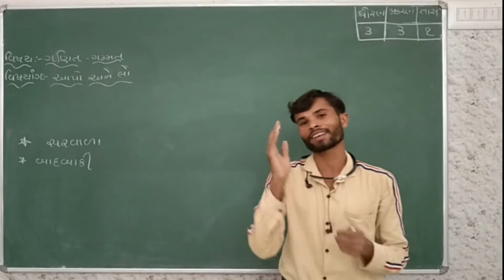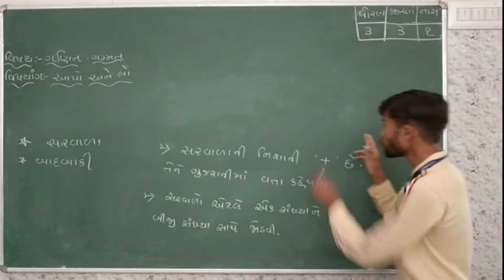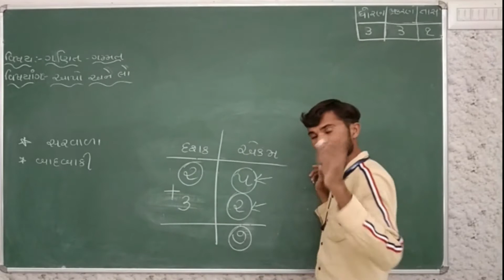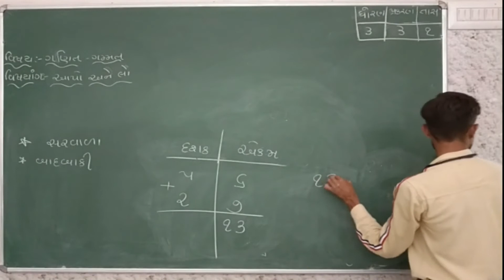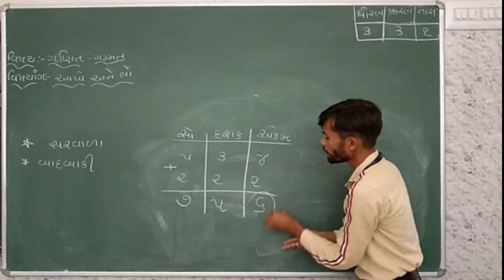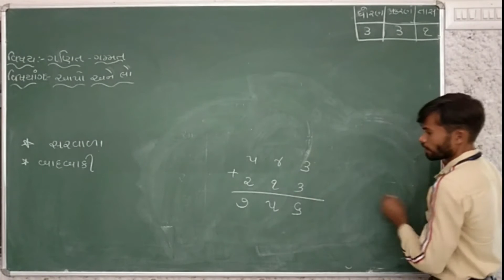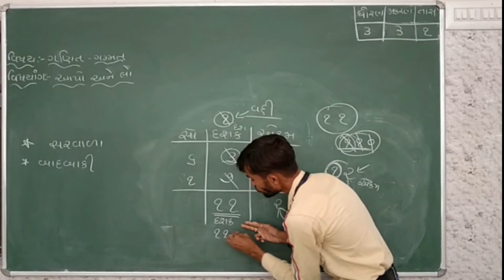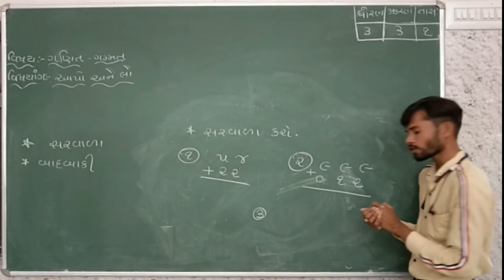Std_3_Mathematics_ગણિત ગમ્મત Ch_3_આપો અને લો_Part_1_ Maharshi gurukul(Gujarati Medium)